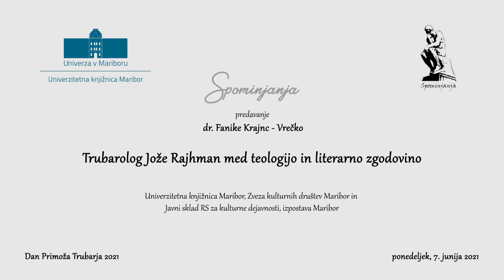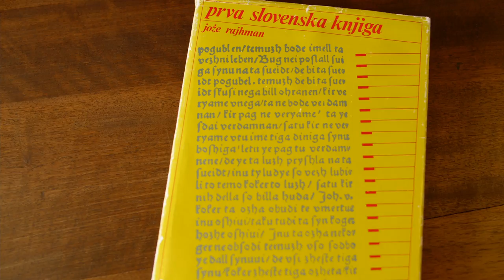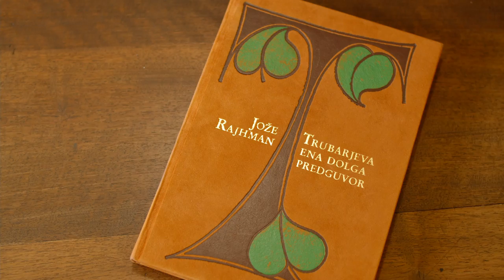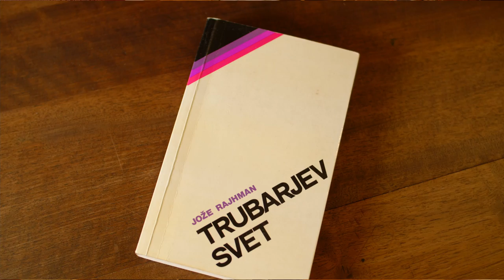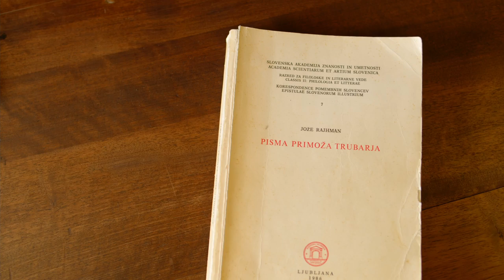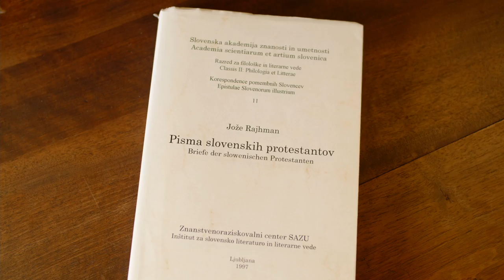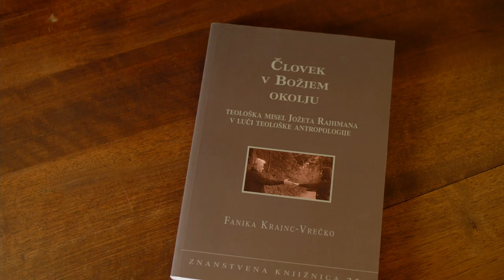Trubarolog Jože Rajhman med teologijo in literarno zgodovino: predavanje dr. Fanike Krajnc-Vrečko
Ob dnevu Primoža Trubarja je v Spominjanjih na ogled predavanje trubarologinje dr. Fanike Krajnc-Vrečko. Dogodek sta priredila Zveza kulturnih društev Maribor in Univerzitetna knjižnica Maribor.